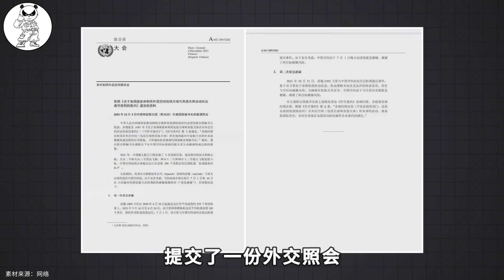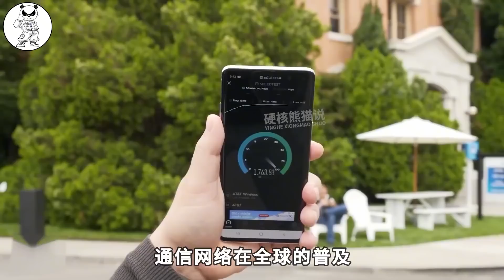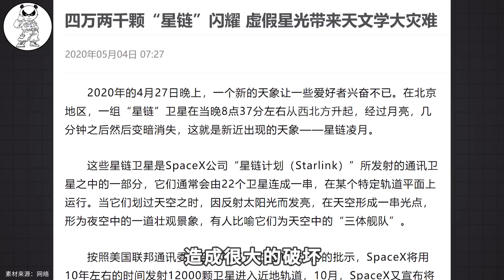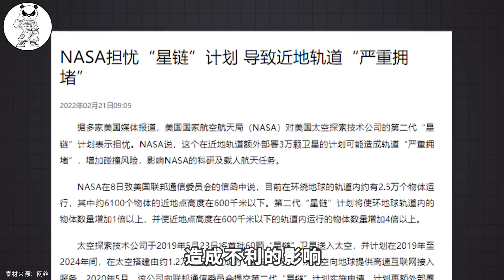星鍊主動變軌，兩次危及空間站，數量將達4萬顆，中國如何反制？ 【硬核熊貓說】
星鍊主動變軌，兩次危及空間站，數量將達4萬顆，中國如何反制？